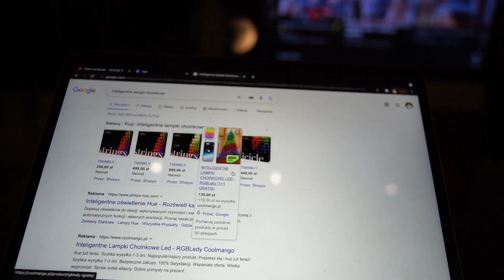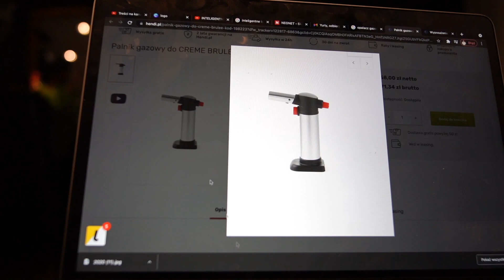PIERWSZE ZAKUPY ŚWIĄTECZNE 🎄 *dużo mnie to kosztowało VLOG 283